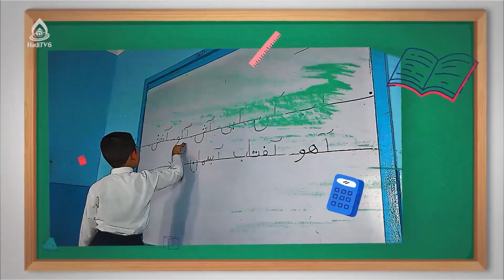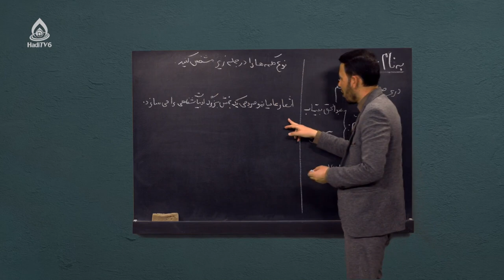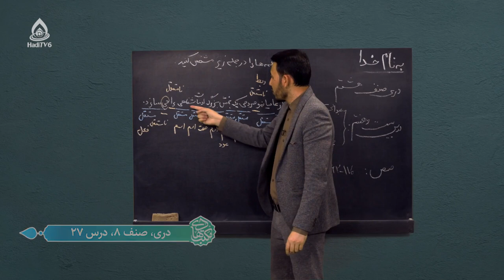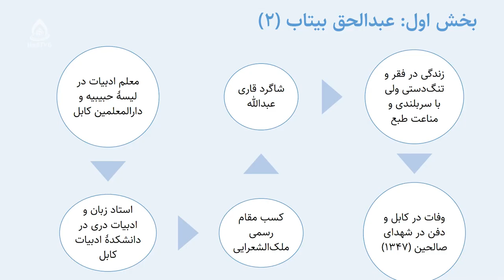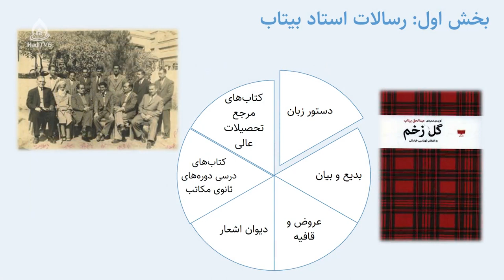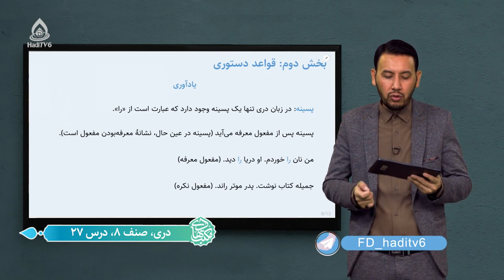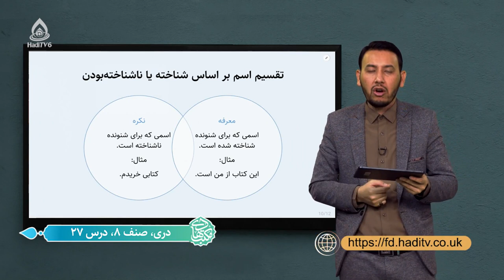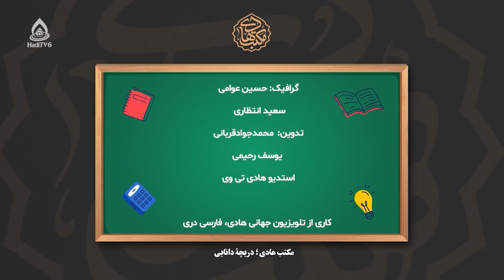کتاب دری صنف هشتم، درس بیست‌وهفتم (ملک‌الشعرا عبدالحق بیتاب)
پسینه